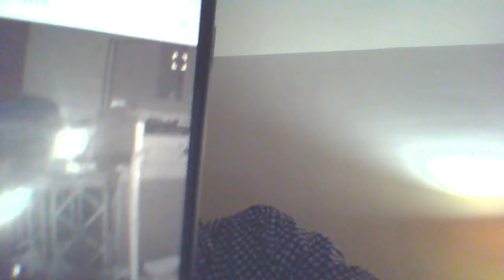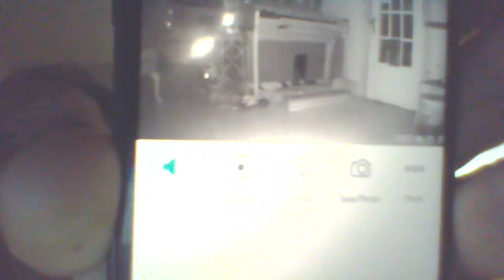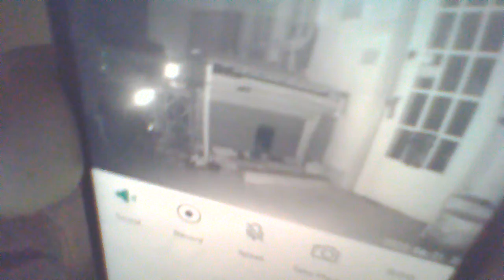PROJECTIONS INSIDE MY HOME TO....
1. scare
2. intimidate
3. get people to do things
4. make people appear crazy
5. let people get their way
6. to constantly harass
7. to be mean
8. to invade my privacy
9. to project outcomes for people
10. to ruin lives and make people feel unsafe